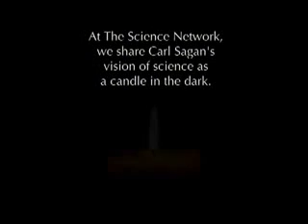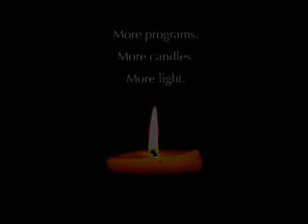25. Roger Bingham - Beyond Belief 2008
Roger Bingham is Co-founder and Director of The Science Network. He is also a member of the Computational Neurobiology Laboratory at the Salk Institute of Biological Studies and the Institute for Neural Computation at UC San Diego. He is the co-author of The Origin of Minds: Evolution, Uniqueness, and the New Science of the Self, and the creator and host of Emmy award-winning PBS science programs on evolutionary psychology and cognitive neuroscience, including the critically acclaimed series The Human Quest.

This is from the Beyond Belief 2008 conference "Candles in the Dark." As the last installment of the Beyond Belief conferences, these videos address the most pressing topics of a society that truly aims at secularism at its core. Everything from human flourishing to politics are discussed at lengths by many of the greatest living minds.

The Science Network owns the rights to these videos (and I believe they can be found somewhere on Google Video as well), so if anyone should wish me to take these down, I will. I have released them here in order to provide these lectures with a broad audience. If you enjoyed these, please consider donating to The Science Network who made them possible